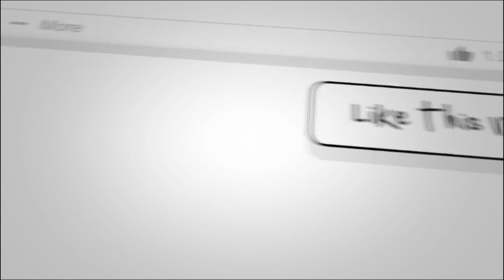అంతర్జాతీయ మానవహక్కులు – “పౌరప్రతి స్పందన” | Desi Disa News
సి.యస్.ఓ. పార్టనర్ షిప్ ఫర్ డెవలప్మెంట్ ఎఫెక్టివ్ నెస్ సి పి డి ఇ గ్లోబల్ అఫ్ ఆక్షన్ 2019

Desi Disa News (DDN) ''Bahul Bahujan Voice" News Channel is a voice of voiceless people of SC, ST, BC, Minority, Women and Poor people of 29 United States Of India - USI. Our DDN ideological basis is Marx, Phule, Ambedkar's thought of Indianised World Outlook. This news channel's main aim is to achieve Social Justice and to establish Social Democracy in Secular, Federal, Sovereign and Socialist India. In other words, Dr. B.R. Ambedkar's greatest contribution to the preamble of the Indian Constitution is Our Channel's moto.